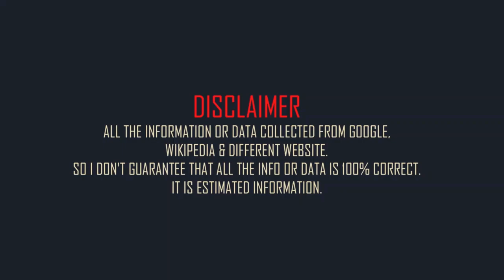Laurence Fishburne Family & Biography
American actor Laurence Fishburne family and mini biography.
Full name: Laurence John Fishburne III.
Born: 30 July 1961.
Born place: Augusta, Georgia, United States.
Occupation:  actor.
Nationality: American.
Height: 6 feet 1in (approx).
Weight: 88kg (approx).
Western zodiac: Leo.
Age: 61 years (2022).
Father: Laurence John Fishburne, Jr.
Mother: Hattie Bell Fishburne.
Spouse: Gina Torres (m. 2002–2018).
Son: Langston Fishburne.
Daughters: Montana Fishburne. Delilah Fishburne.